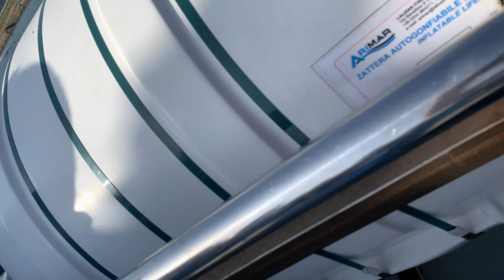Genoa Genova 熱那亞